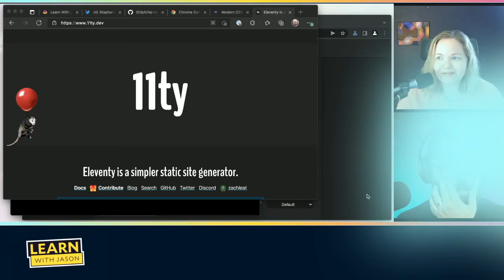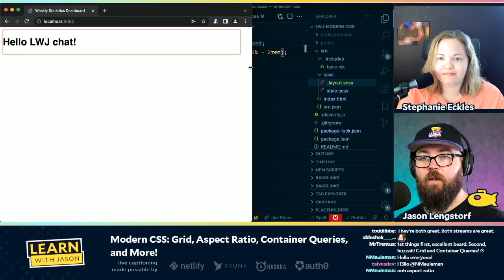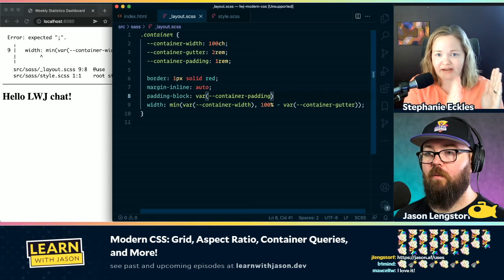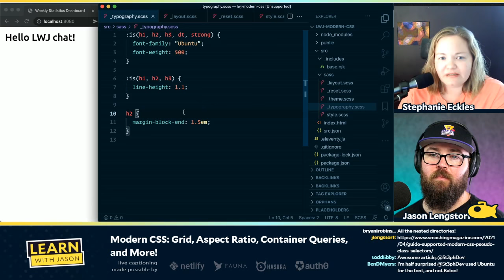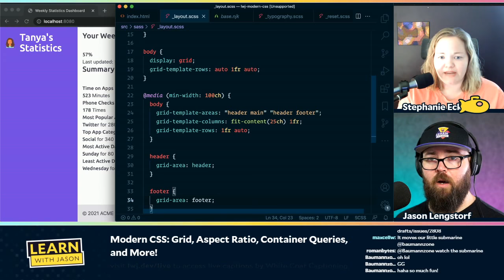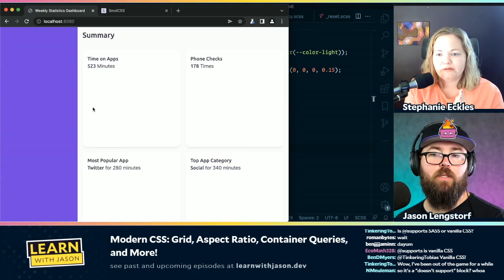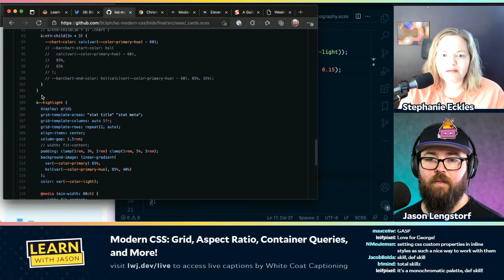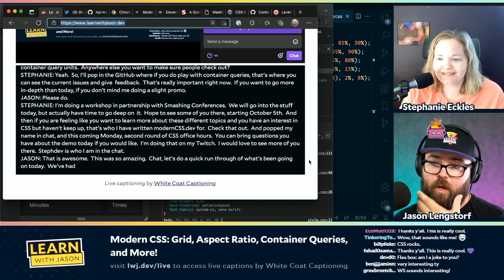Modern CSS: Grid, Aspect Ratio, Container Queries, and More! (with Stephanie Eckles) — Learn With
CSS has come a *long* way in recent years. In this episode, Stephanie Eckles will show us some of the modern features that have been added & why "centering a div" isn't hard anymore!